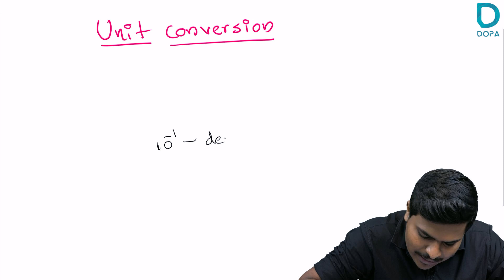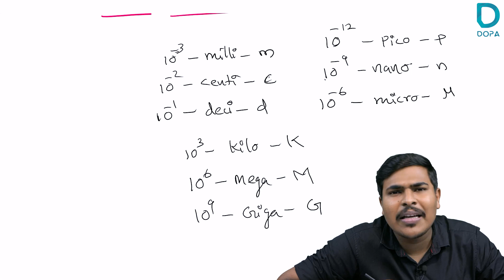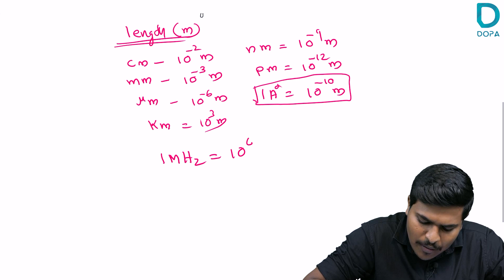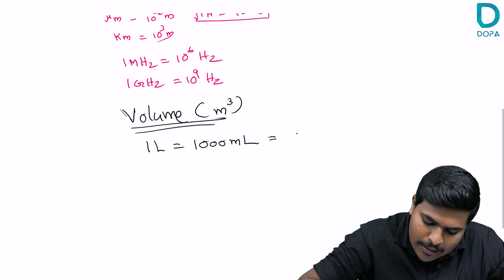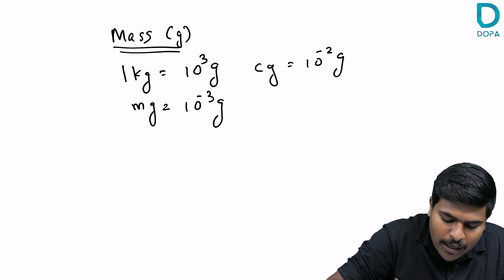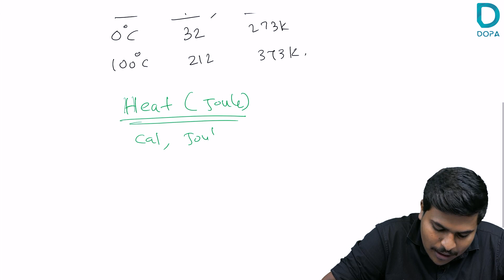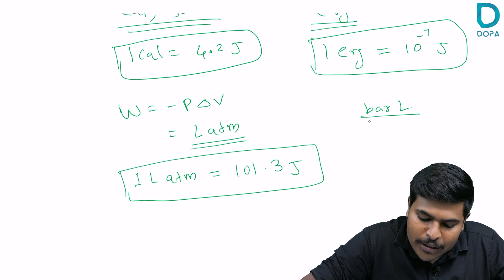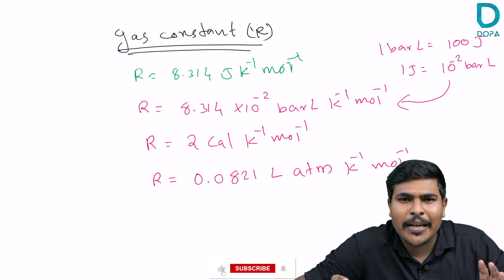No confusion in Conversion | Unit Conversion | Anees